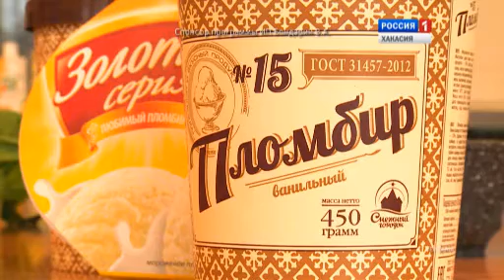Муж на кухне от 14 05 2016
Стейк. Филе-миньон